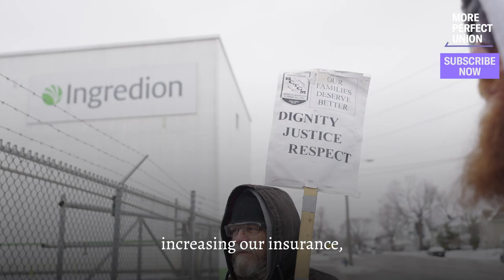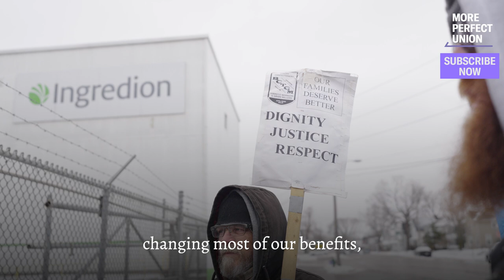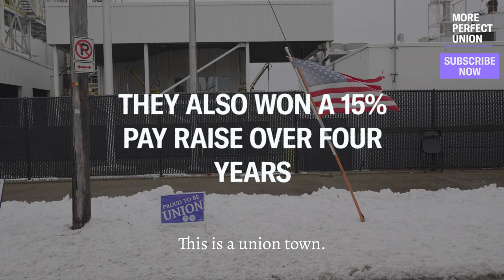How Workers Took On A Manufacturing Giant—and Won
Striking workers in Iowa have won a 6-month standoff against Ingredion, a huge multinational food manufacturer. After making record profits, the company wanted to slash workers' pay, benefits, and vacation—and fire some for striking. Instead, all workers won a 15% raise.